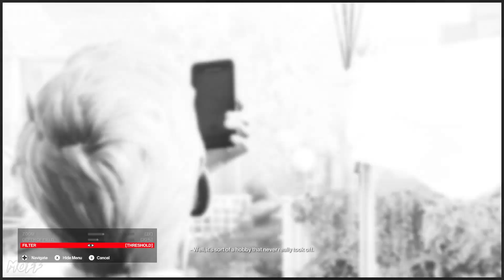Hitman Freelancer but if I Die the Video Ends #3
Rhys is no one's killer and he aims to prove that in Hitman Freelancer, but if he dies.. the video ends!

One Run is a South Wales based comedy gaming show from the minds of Jack 'Moz' Morris, Cameron Morris, Rhys Peake, where the premise is extremely simple: No matter the challenge, we only get one attempt.

Agent 47 returns in HITMAN 3, the dramatic conclusion to the World of Assassination trilogy. HITMAN 3 is the dramatic conclusion to the World of Assassination trilogy. Become Agent 47, a legendary assassin and use creativity and improvisation to execute the most ingenious and spectacular eliminations, in sprawling sandbox locations all around the globe.

AI GENERATED ALTERNATIVES
Alternate Titles:
Death Can't Stop Me! Hitman Freelancer Challenges the Impossible...
Who Will Survive This Freelancer Hitman Challenge?!
Running from Hitman Freelancers: What Happens if We Die?
Outrageous Stakes: Die and the Freelancing Hitman Video Ends!
Hitman Freelancer: Can We Survive to See the Video Through?

Alternate Description:
In this new Hitman mode, you play as Agent 47 and must eliminate targets using your sniper rifle and other deadly tools.

But be warned: if we die in the video, the game ends. So sharpen your knives, put on your disguise, and hit the streets as Hitman – the hitman you've always wanted to be! This new mode is something you don't want to miss, so be sure to check it out today!